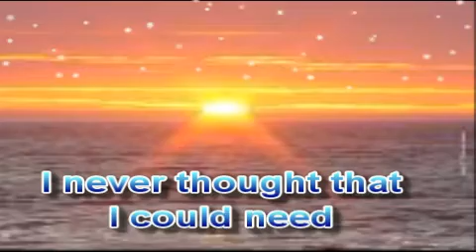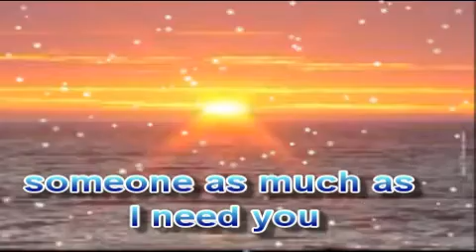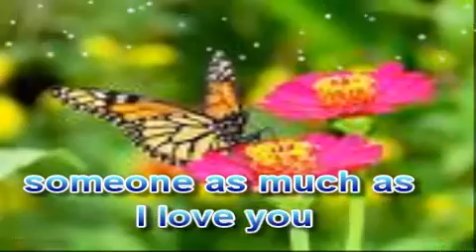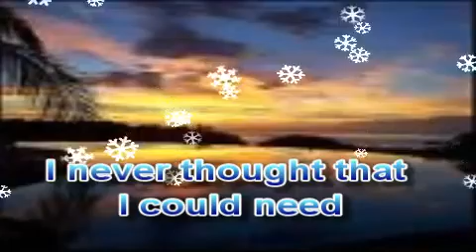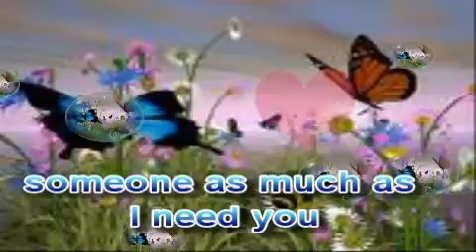I never thought that i could love with lyrics